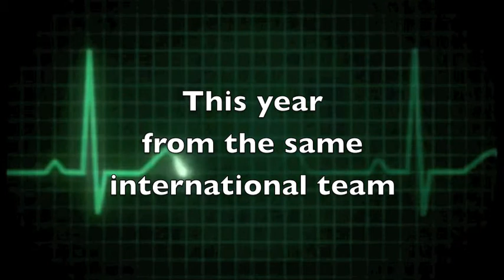Orpheus Trailer 1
Orpheus and Eurydice at the Edinburgh Festival Fringe 2015

Following last year’s critically acclaimed Dido and Aeneas – About Turn presents a new production of Gluck’s much-loved  masterpiece Orpheus and Eurydice. Overcome by grief for his deceased bride Eurydice, Orpheus travels to the underworld to claim her back from the dead. A contemporary take on the classic tale of undying love, the danger of tempting fate, and how just one moment can change everything.

If you were granted a second chance in life, what would you do? Performed in English by high class singers and chamber orchestra.